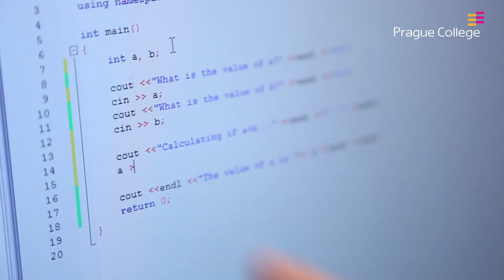Experience Prague this Summer!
Come and study at Prague City University Summer School -  21 exciting short courses running from 8 to 28 June.